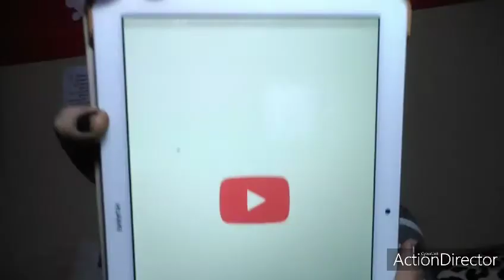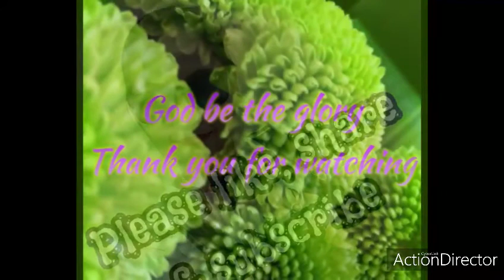KATANGIAN NG MGA TAO SA SAUDI ARABIA(VLOG#36)/MARIJANE MANUEL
Ano man ang KATANGIAN NG bansang ating pupuntahan dapat tayong makibagay sa knila DAHIL lagging tatandaan na tayoy mga dayo lang sa kanilang bansa at wala tayong karapatang ipilit ang anumang ating mga gustuhin sa kanilang bansa.Lalo na ang mga kababaihan na nagtatrabaho sa kanilang bansa ay kanilang iniingatan at iginagalang kaya dapat hindi tayo mag pakita ng hindi mabuting asal sa kanilang bansa.